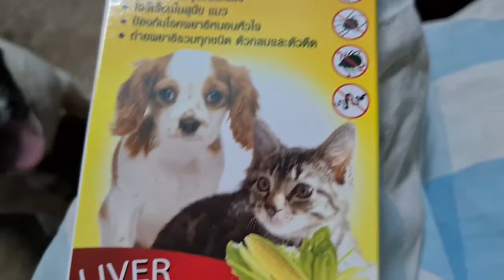กินยาถ่ายพยาธิ เฟรนช์บลูด็อก french bulldog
1เดือนกินยาถ่ายพยาธิ 1 ครั้ง